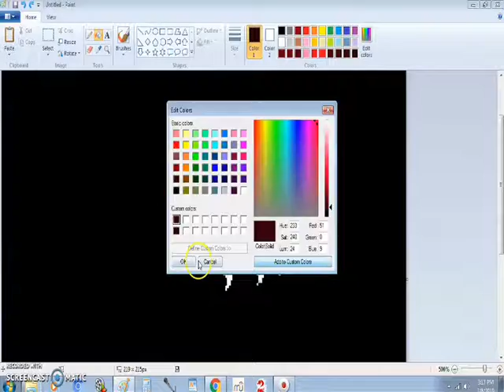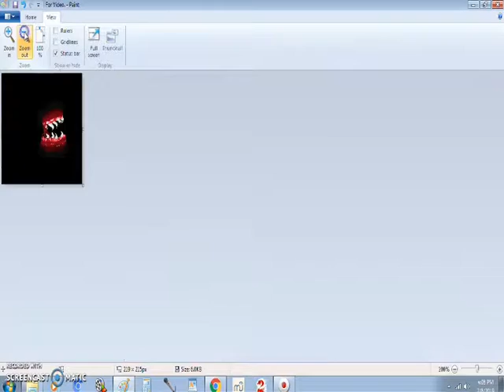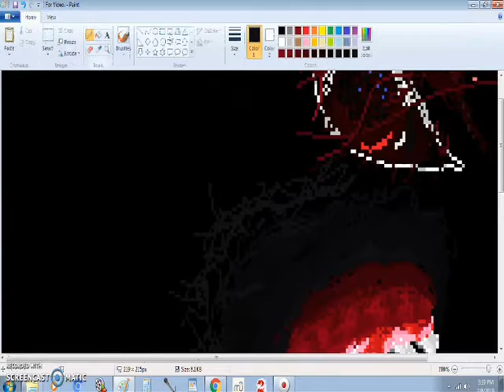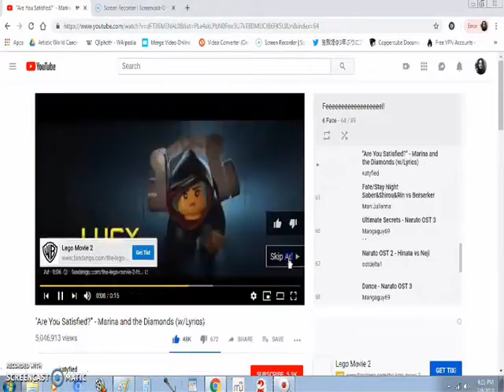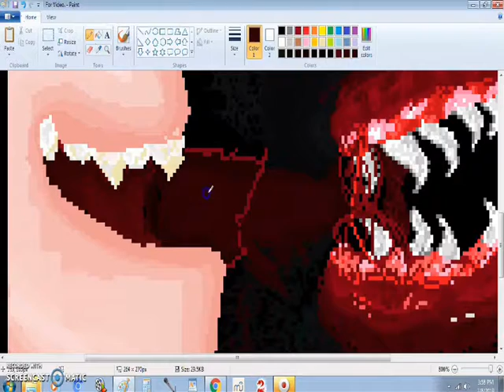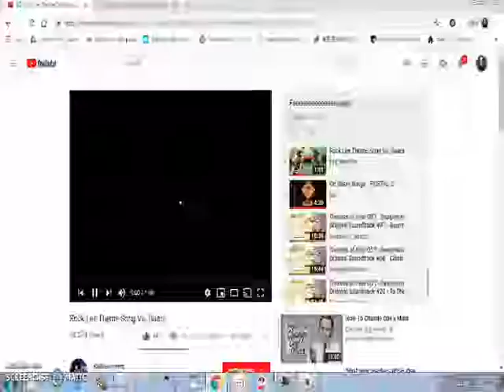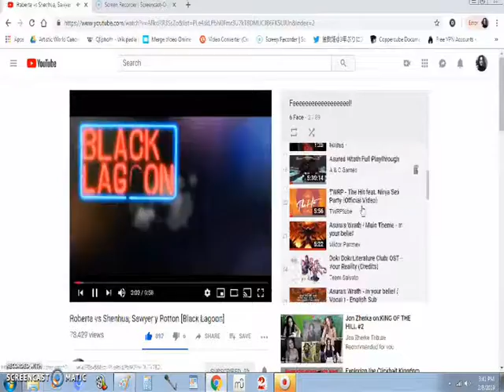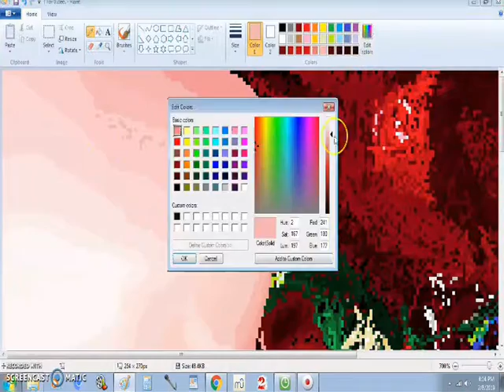Full Skaboodle - Finished Timelapse of an MS Paint Drawing I did.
So here's the Full Schiboodle. 3 hours real time sped up to just under 13 minutes. This will be the last video related to this MS Paint art piece. I consider myself done with this one, there's still some more I could add, but at this point I run the risk of actually making it look worse with the more detail I add to it from this point so I'm calling it here.
I'll probably do more of these speed timelaps draws in the future.

Music that Plays in this video in order:
Haywyre - Insight
Give Me Nurture - Rei Brown
Whem I'm Gone - The.Madpix.Project
The Riddle - Prezsio & Marvin
Shrek - MLG AllStar